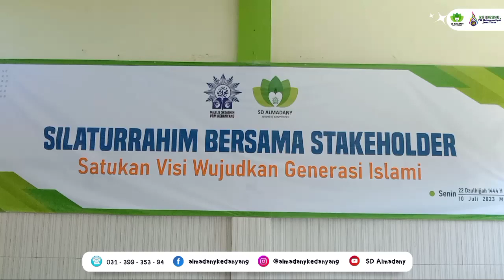Silaturrahim Bersama Stakeholder SD ALMADANY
Sekolah Alam Muhammadiyah Kedanyang